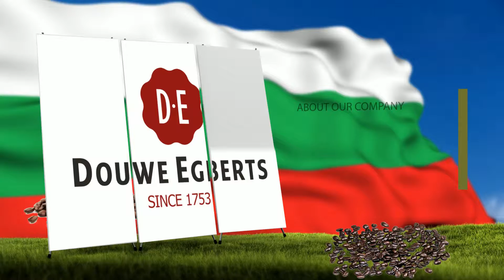VICS FINAL VIDEO